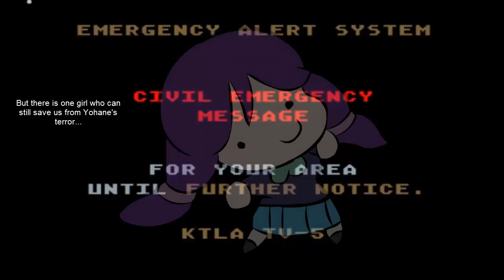Yohanes Message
Your angel demands you read the channel description.